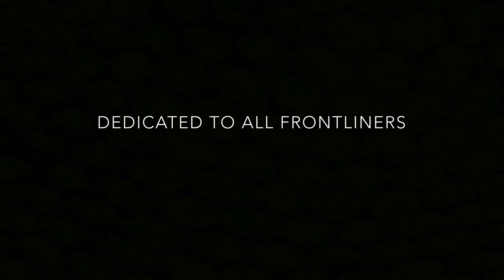(Dedicated to Frontliners) Somewhere Out There - Linda Ronstadt & James Ingram | Saxophone Duet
A dedication to all the frontliners out there.
Keep safe and thank you!